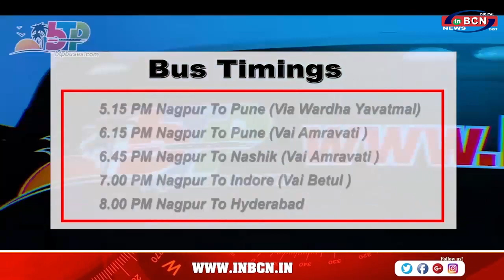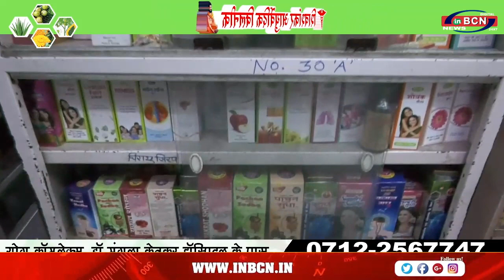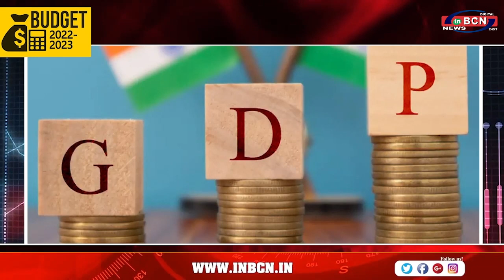आइए जानते हैं क्या हुआ है सस्ता और क्या हुआ है महँगा Budget 2023-24 | INBCN NEWS